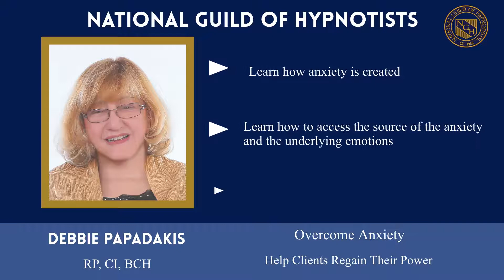Overcome Anxiety with Debbie Papadakis 21092-2021 - Promo Video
2021 NGH Virtual Convention - August 13th -15th, 2021

#21092 - Overcome Anxiety with Debbie Papadakis
—Help Your Clients Regain Their Power

This seminar will introduce you to new, simple, and powerful hypnotic techniques that will enable you to clear anxiety. Many people’s lives are crippled by debilitating anxiety. This seminar will prepare you to quickly and effectively uncover the corresponding emotions that create that anxiety. You can transform your clients’ lives by resolving negative emotions using these ground-breaking and effective techniques. Help your clients break the chains of anxiety and gain their power back!